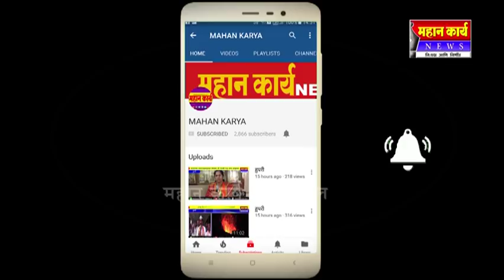सदलगा येथे जे डी एस कार्यालयाचे उद्घाटन, घराघरात कुमार आण्णा कार्यक्रमाला प्रारंभ